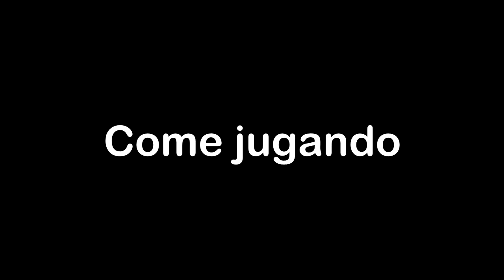Los videojuegos arruinaron mi vida | Sabrina Colautti